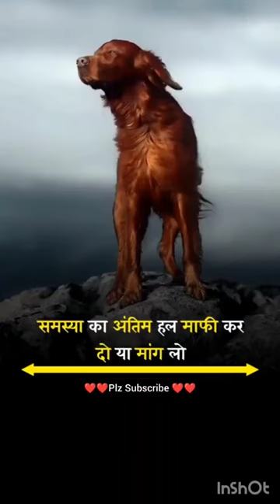Motivational Quotes Motivational Speaker | Motivational Video 1060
Your Questions :- "motivational"  "motivational video" "motivation" "motivational quotes" "motivational speech" "motivational status" "motivation short" "shorts" "short" "short video" "shorts video" "viral" "video"

motivation
motivational
motivational video
motivationalquotes
motivationalspeech
motivationalstatus
motivationshort
shorts
short
shortvideo
shortsvideo
viral